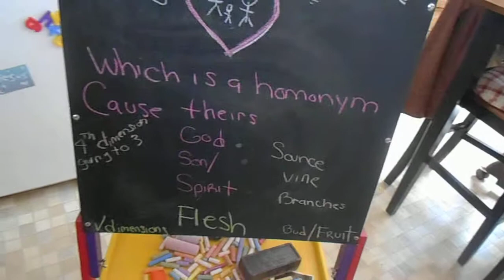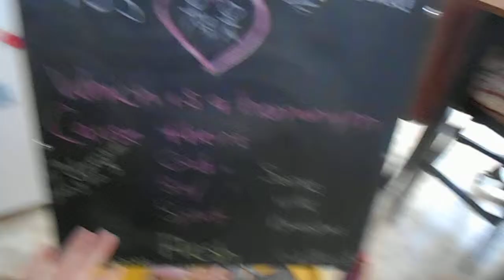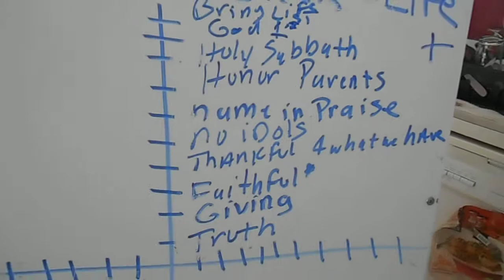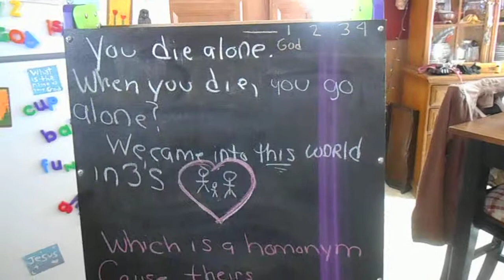trinity, flesh bud, fruit of the holy spirit , GFL, galatic federation of light